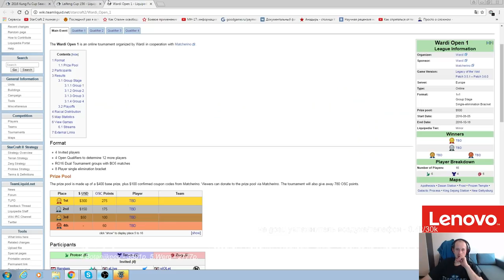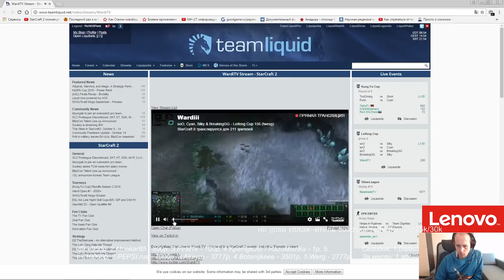Stork vs Toodming, Cyan vs Punk (KFC#2, 1/4 wb) Pomi